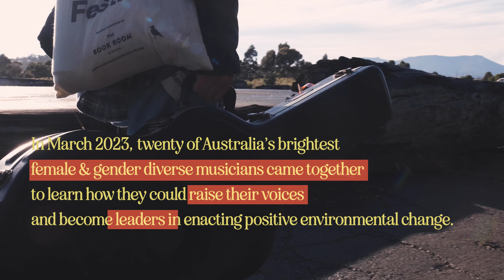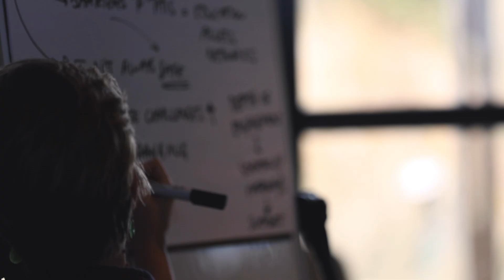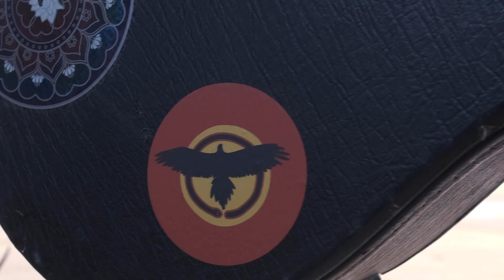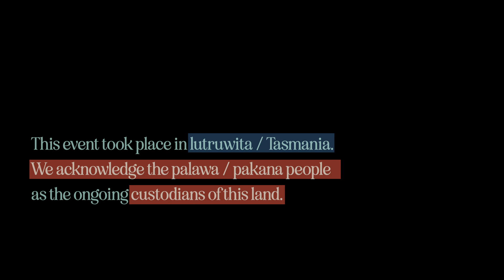Sound Country Artist Leadership Retreat 2023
Music is a universal language that can influence and inspire. That’s why in March 2023, Green Music Australia joined forces with WELA to host an exclusive retreat for 20 of Australia’s brightest women and gender diverse musicians. Gathered on Spring Bay Mill on palawa Country in lutruwita/Tasmania, artists spent four days together to step up their role as leaders in enacting positive environmental change.

Participants included a wide range of artists Àine Tyrrell, Alice Skye, Angie McMahon, Alice Ivy, Beatrice of Haiku Hands, Eliza Hull, Kee'ahn, Kira Puru, Jess Ribeiro, Little Green, Milan Ring, MpathSoul, monnie, Moreton, Nix Gross, Simone Slattery of⁠ Bowerbird Collective and Thea Rossen.⁠